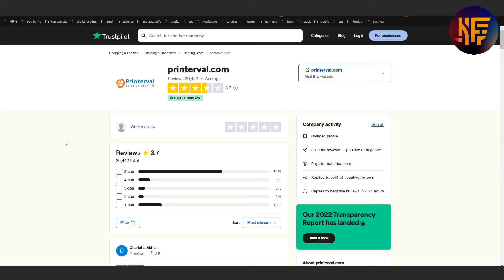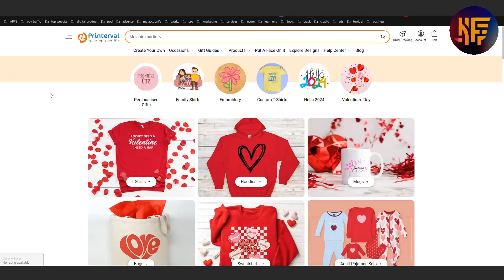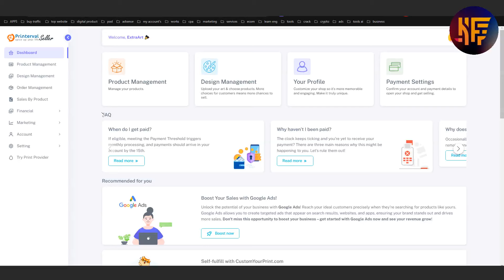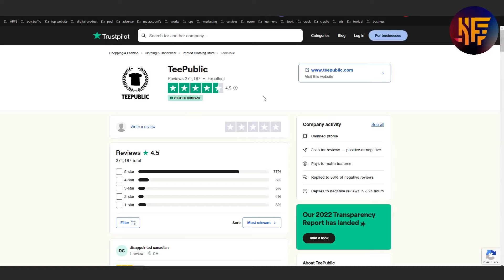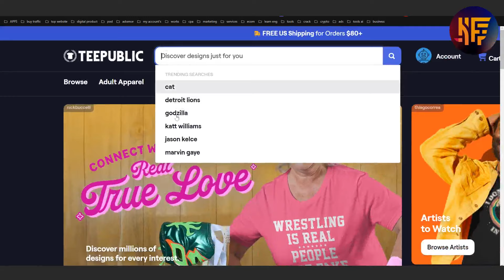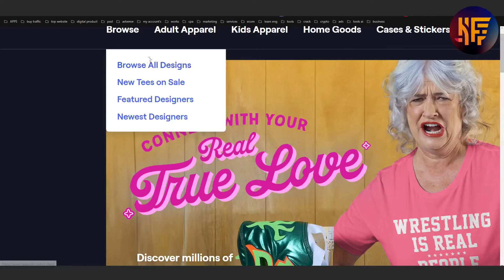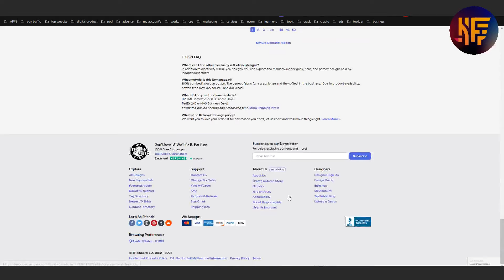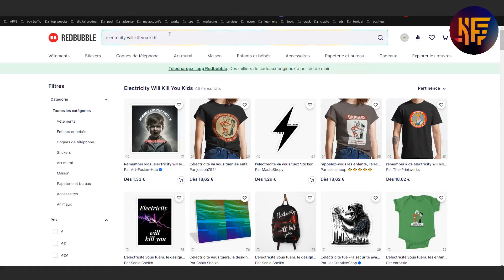أفضل منصة الطباعة عند الطلب؟ شرح Teepublic كيفية ايجاد نيتشات على التيبابليك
الكلمات المفتاحية: شرح التسجيل في TeePublic للربح من الطباعة عند الطلب/Print on Demand|شرح تيبابليك في 2024
khalidfer KhalidFer حقق 500 دولار شهريا | ارباحي من موقع تيبابليك بعدد قليل من التصاميم Teepublic